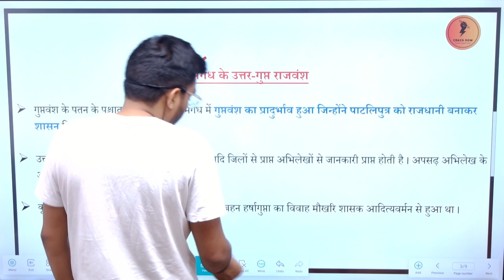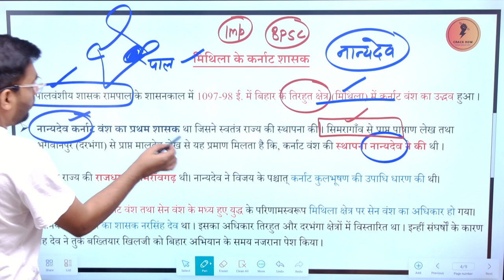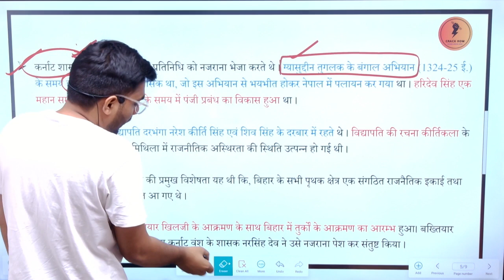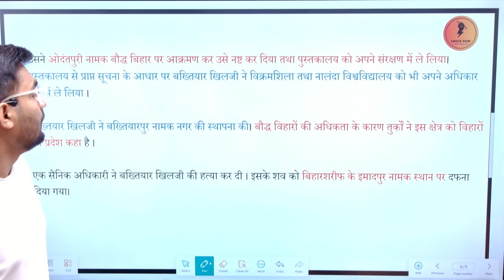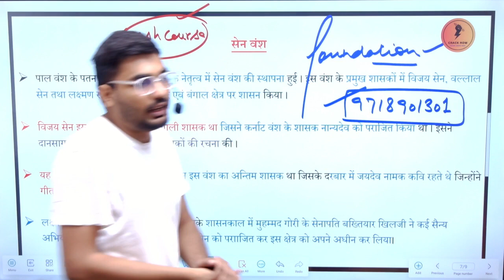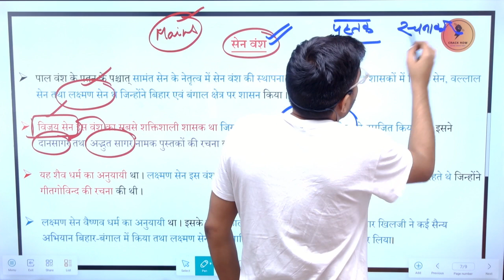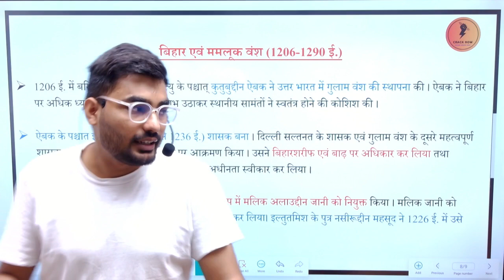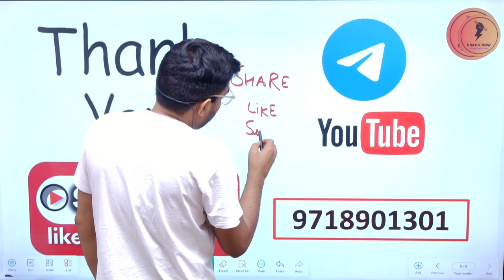BPSC || HIstory of Bihar || बिहार का इतिहास | Bihar Gk || BIHAR COMPLETE GK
Join👉🏻 Cracknow

𝗪𝗵𝘆 𝘂𝘀 ? 💭💭
📢 𝗨𝗣𝗗𝗔𝗧𝐄𝗗 𝗖𝗢𝗡𝗧𝗘𝗡𝗧